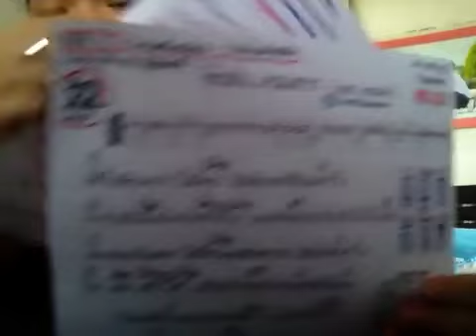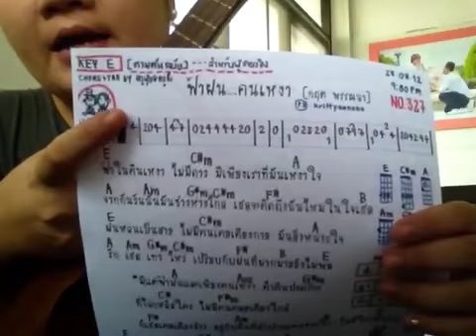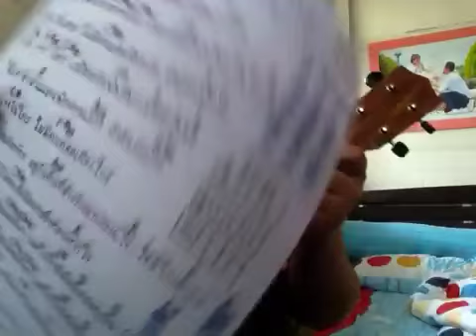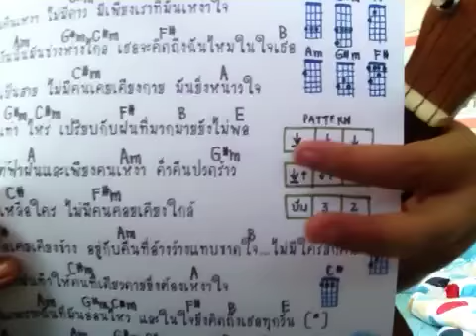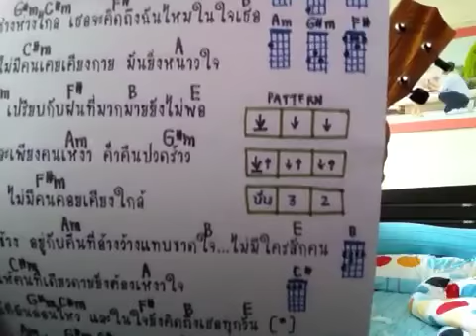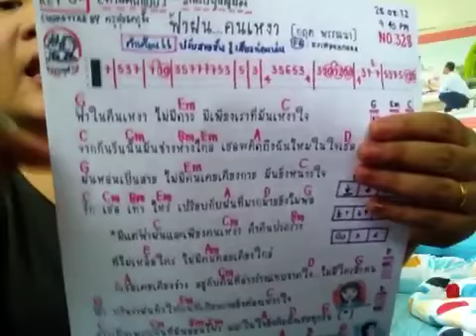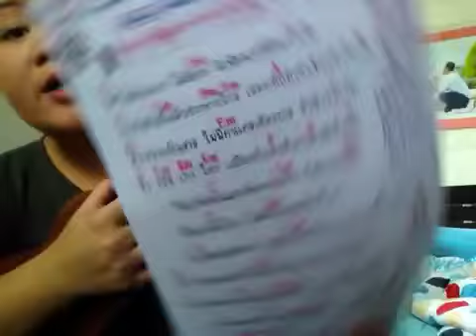ฟ้าฝนคนเหงา - [สอน] NO.327-328 by atomixnuinui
ฟ้าฝนคนเหงา [สอน] NO.327-328 ครูนุ้ยครูจั๋ง by atomixnuinui

พูดคุยกับพี่กฤต พรรณนา ได้ที่
พูดคุยกับครูนุ้ย ได้ที่